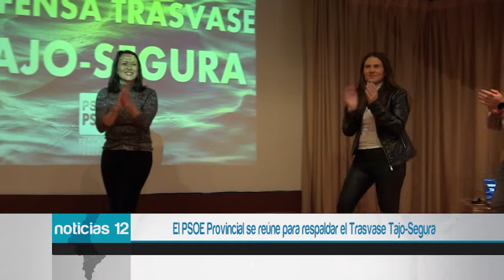Respaldo absoluto de los socialistas de la provincia de Alicante al Trasvase Tajo-Segura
El PSPV PSOE de la provincia Alicante se ha congregado hoy en el Aula de Cultura de la Fundación CAM de Orihuela en un acto que ha contado con  la participación de más de 150 militantes, en defensa del trasvase Tajo-Segura
Carolina Gracia alcaldesa de Orihuela, ha comenzado el acto agradeciendo a la ejecutiva provincial el respaldo al trasvase Tajo- Segura, que afirma es irrenunciable para la ciudad de Orihuela "somos huerta y nacimos de la huerta, no se entiende el desarrollo de nuestra tierra sin el agua".

Gracia, también diputada provincial, ha asegurado que reivindicamos el trasvase desde el dialogo, mientras el PP utiliza el agua y la Diputación de Alicante como plataforma partidista, "nuestra acción política tiene fondo, y el Trasvase, los regantes y el sector agrario tiene aliados, y los tiene en el partido socialista".

Por su parte Alejandro Soler secretario general del PSPV PSOE de la provincia de Alicante, Alejandro Soler, que ha manifestado que fruto del esfuerzo y del trabajo compartido, llegamos a un punto de dialogo, de encuentro y por ello ha agradecido el "esfuerzo titánico realizado por Acaldes y por la Generalitat con Roger Llanes y Paco Rodríguez Mulero". Soler ha señalado que esta medida, nos da alivio para seguir trabajando y tener garantizado el suministro hídrico para los agricultores de nuestra tierra, "nos ofrece un futuro esperanzador para la agricultura de la provincia de Alicante".

Todos estos avances de la negociación se aprobarán  definitivamente en el Consejo Nacional de Agua el próximo día 29.